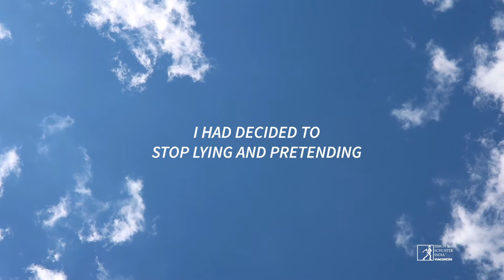Leaving and other stories, Book 1 of Lockdown Liaisons - OUT NOW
Lockdown Liaisons is a collection of short stories, from the varying perspectives of both men and women – young and old, brave and cowardly, cheerful and weighed down – each story an unique offering from a writer who understands how very fragile human relationships can be as they break, suffer and are redefined under trying circumstances.